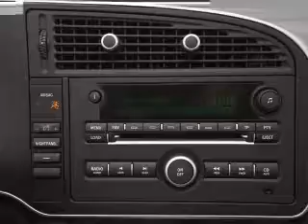2008 Saab 9-3 - Sumner WA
Year: 2008
Make: Saab
Model: 9-3
Trim: 2.0T
Engine: 2.0 liter inline 4 cylinder 16 valve
Transmission: 5-Speed Automatic
Color: Gold
Mileage: 66980
Address:
16302 Auto Lane